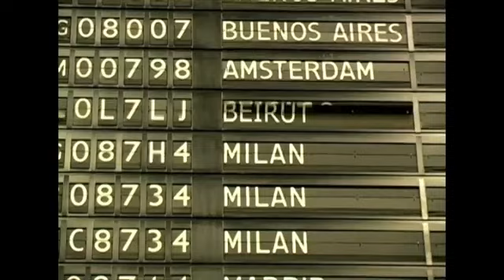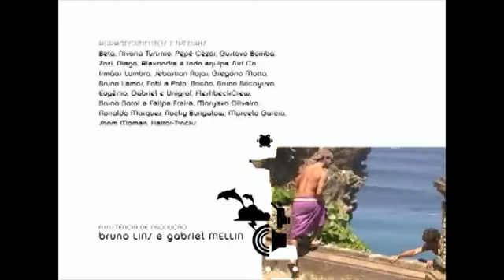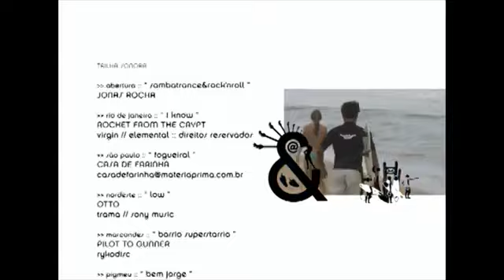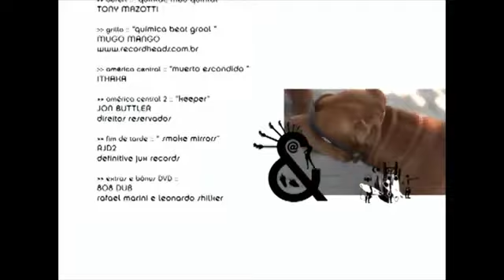Filmes Surf - Samba, Trance & Rock ’n’ Roll